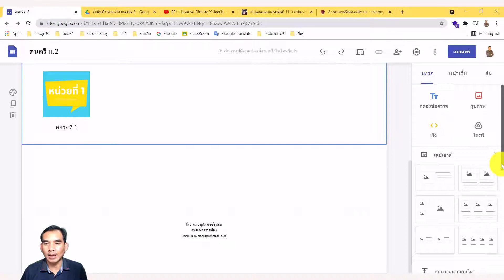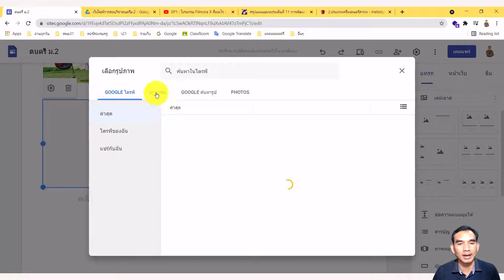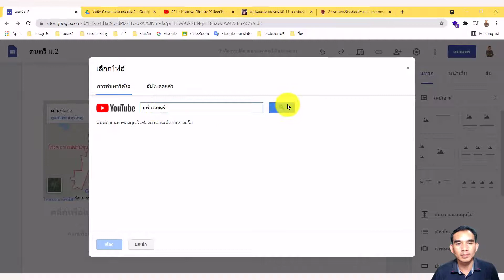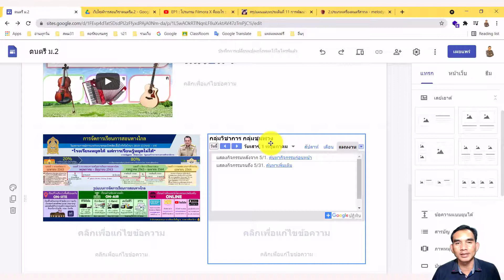Google Sites : Ep15 การแทรกเลเอาต์ห้องเรียนออนไลน์